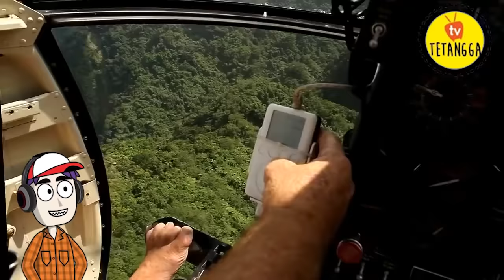Akibat Berdiri Dibelakang Knalpot Pesawat Jet, Semburan Anginnya Bikin Mental